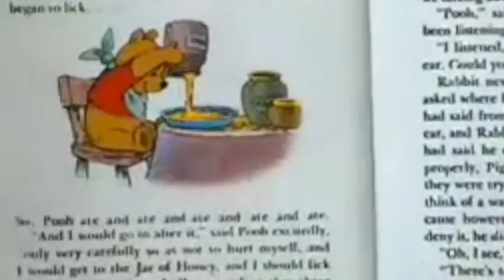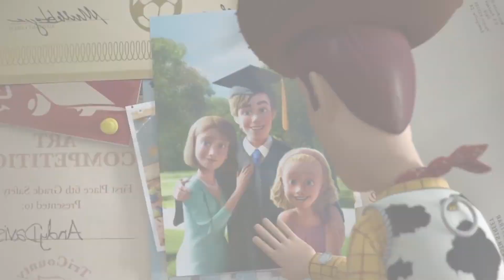20 Dark Cartoon Theories That Will Ruin Your Childhood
As if we didn’t have enough to worry about, now there are people on the internet coming to ruin your favourite cartoons as well.  Those absolute sons of butts…

From fascist Smurfs to apocalyptic hellscapes here are 20 Dark Cartoon Theories That Will Ruin Your Childhood.